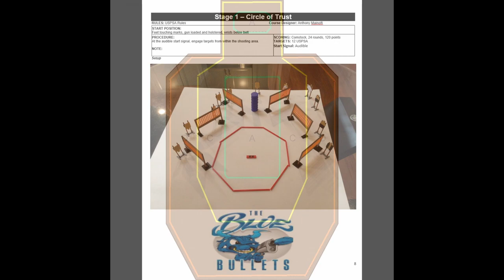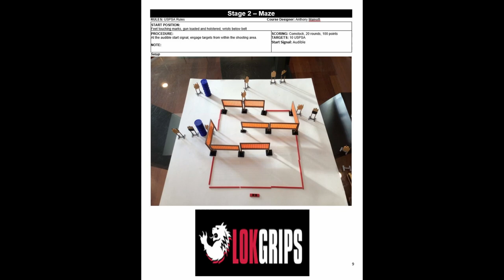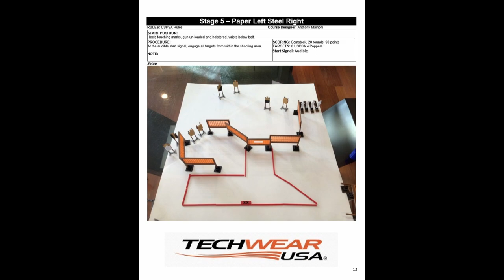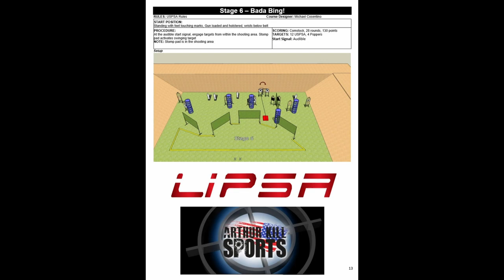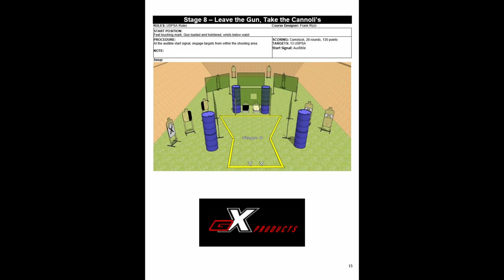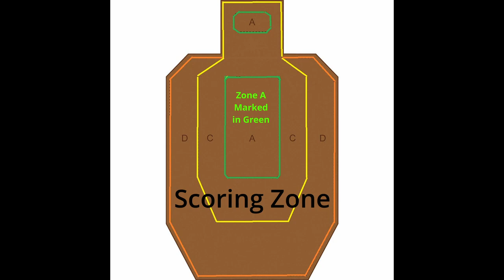uspsa Staten Island Championship 2023 Zach